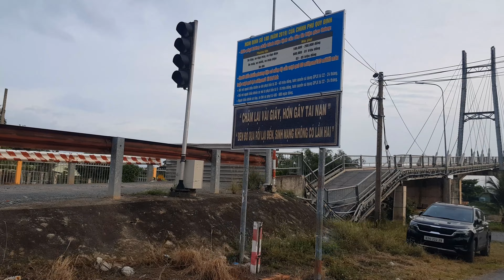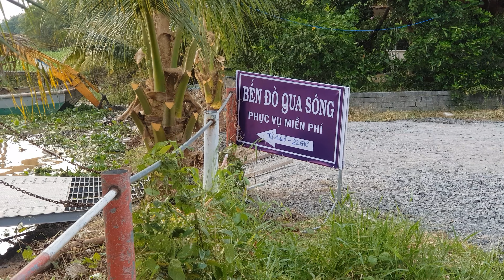Xe Tải Làm Sập Cầu Văng Dây Bình Phong Thạnh Huyện Mộc Hóa Mới | Hữu Ròm TV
- Chào Mừng Các Bạn Đến Với Kênh Hữu Ròm TV:
- Hữu Ròm TV là kênh vlogs về cuộc sống, du lịch, ẩm thực, lễ hội và giải trí.
- Do chở quá tải gấp nhiều lần tải trọng của cây cầu nên 3h sáng cầu văng dây bình phong thạnh huyện mộc hóa đã bị sập làm tê liệt giao thông.

*Hãy kết nối với hữu qua các ứng dụng sau:*